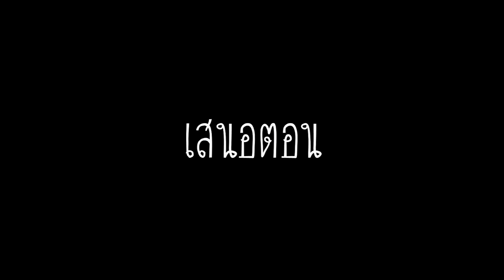รถเครน-รถยกบังคับ รีวิวของเล่น (tigger show EP.71)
Tigger show แกะกล่องรีวิว รถเครน รถยก คลิปนี้พี่ลีโอได้แกะกล่องรีวิวบ้างแล้วนะครับ ภายในกล่องบรรจุ มีตัวรถเครน รีโมทแบบสาย ท่อนไม้ สติ็กเกอร์ลายไม้ พอพี่ลีโอแกะกล่องเสร็จน้องทิกเกอร์เห็นก็อยากมีส่วนร่วมบ้าง มาขอพี่ลีโอเล่น มาดูกันซิครับ ว่าน้องทิกเกอร์จะบังคับรถเครน ได้ไหม.

สินค้า   รถเครน ราคา450 บาท

ขอขอบคุณร้าน NY.toys ผู้สนับสนุนของเล่นในการรีวิว

มุขไม่ฮาพาเพื่อนเครียด555. กดที่นี่

แบคโฮ รถดั้มพ์ รถแทรคเตอร์ รถบดถนน รถตักดิน. กดที่นี่

คลิปแกะกล่องรีวิวของเล่นทั้งหมด. กดที่นี่